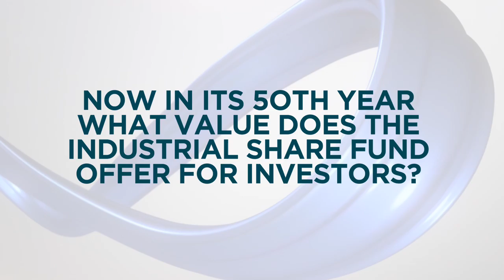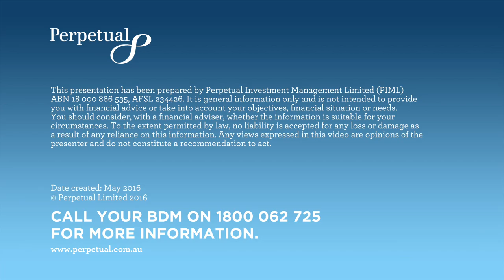Celebrating 50 years of the Perpetual Industrial Share Fund | Perpetual Investments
Now in it's 50th year, Perpetual's Portfolio Managers, Vince Pezzullo and Anthony Cay discuss the value the Industrial Share Fund offers to investors. In this video, Vince Pezzullo and Anthony Cay shed light on why the Industrial Share Fund has been so successful and talk through some of the current investment opportunities for the fund.